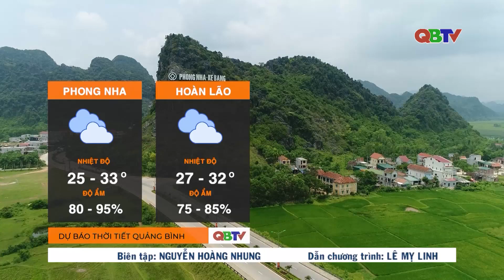Dự báo thời tiết đêm 3/8 và ngày 4/8/2023 | QBTV